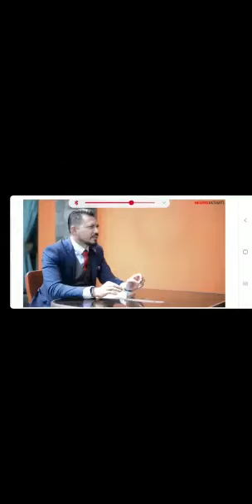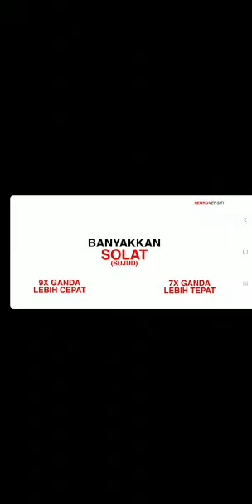Kelebihan Sujud Untuk Otak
Manfaat solat